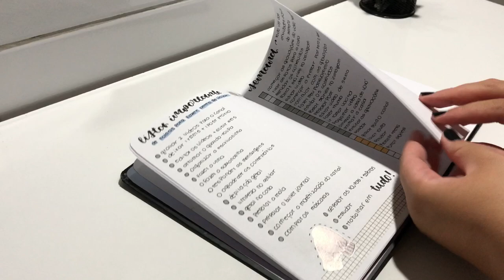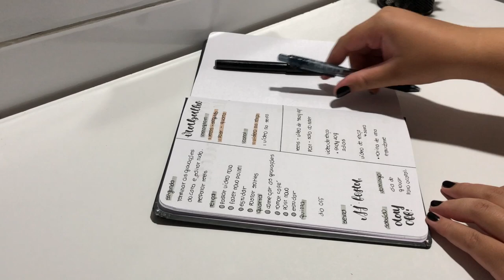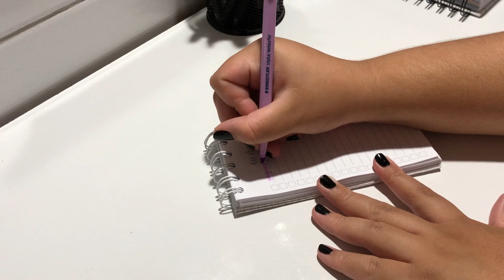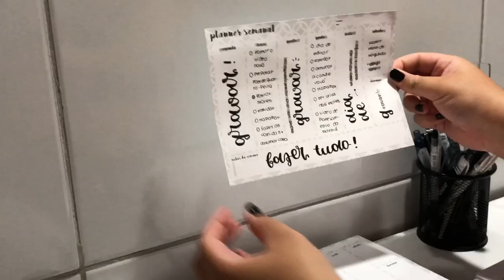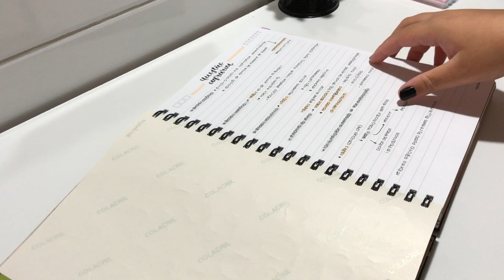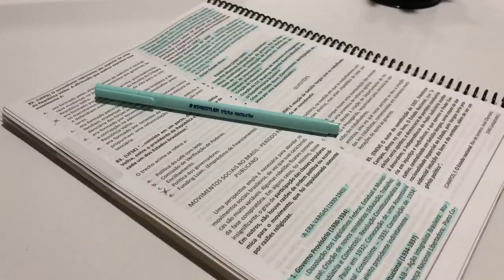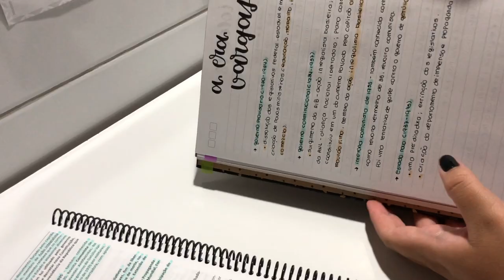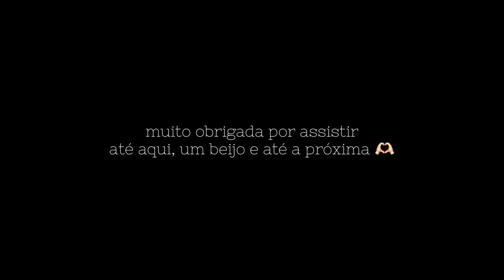ROTINA DE ESTUDANTE | dicas para ser uma pessoa organizada + produtividade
quem aqui ama um vídeo de rotina? eu sou apaixonada DEMAIS e o vídeo de hoje é da minha rotina já que vocês me pedem sempre vídeos com esse conteúdo.
no vídeo de hoje eu mostrei minha rotina voltando de viagem, mostrei minha organização com os meus planejamentos e dei DICAS INCRÍVEIS para você que quer ser uma pessoa mais organizada na sua vida.

eu espero muito que vocês gostem 🤍

EDIÇÃO:
InShot

EQUIPAMENTO:
Iphone X

SOBRE MEU CANAL:
olá, eu sou a Gabi. no meu canal eu falo sobre minha rotina de modo “geral” e com isso eu tenho o propósito de te ajudar na sua produtividade e estilo de vida.